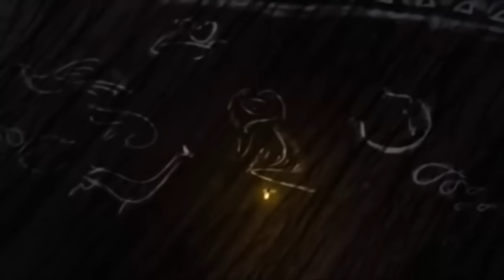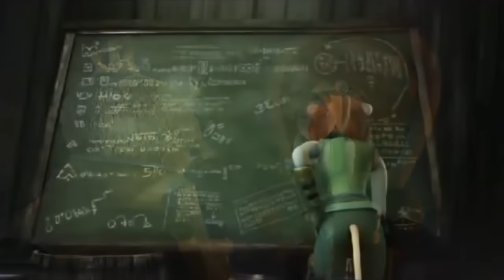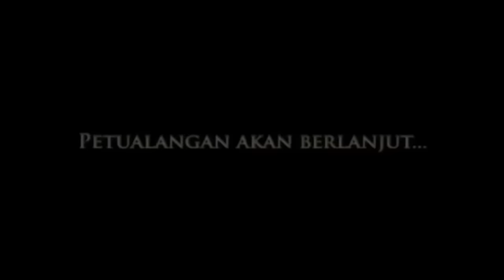FULL MOVIE PADDLE POP BEGINS BAHASA INDONESIA | KARTUN ANAK | BELAJAR ANAK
Perburuan Paddle Pop dan Shadow Master dalam mencari Es Krim Singa kembali berlanjut. Setelah sama-sama memiliki 1 es Krim, kini mereka berlomba menuju tempat es Krim terakhir. Dan petualangan ini membawa Paddle Pop ke tempat-tempat baru yang berbahaya. Mulai dari Hutan Tanpa Batas, di sana mereka harus berhadapan dengan laba-laba raksasa. Tak hanya itu, Paddle Pop dan kawan-kawan terpaksa mendarat karena serangan Kelelawar Raksasa, anak buah Shadow Master. Namun Paddle Pop pantang menyerah, meski rintangan selalu datang menghadang. Mulai dari Minions yang merusak Phoenix, Monster Mata Satu, sampai Polar Eel Sang Pengusasa Daratan Es. Dan saat tiba di tempat Es Krim Singa terakhir, Paddle Pop berhadapan dengan pengkhianat yang memaksanya menyerahkan seluruh Es Krim.[2]

paddle pop begins 2 full movie in hindi download